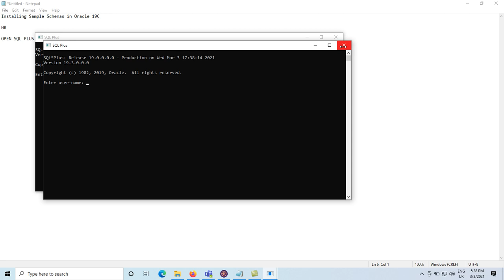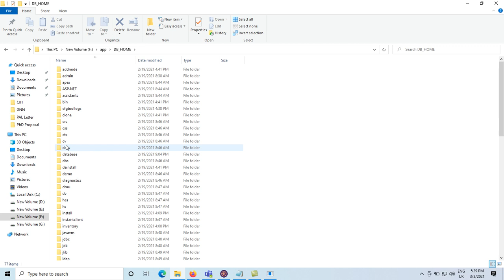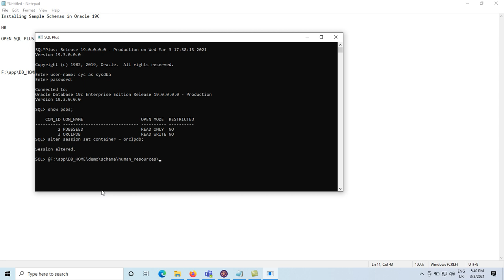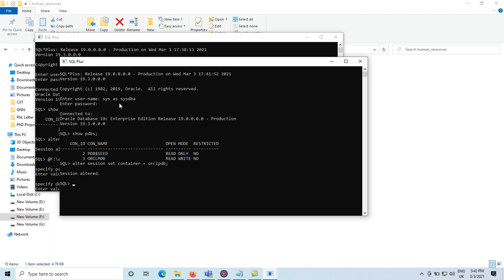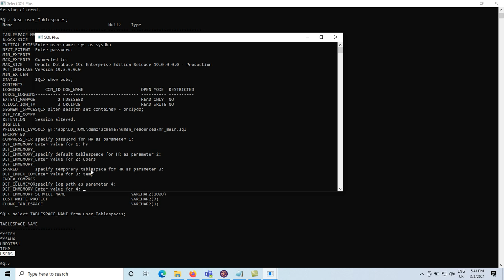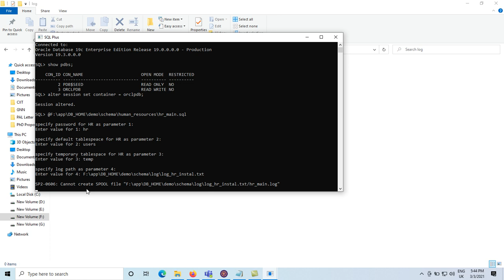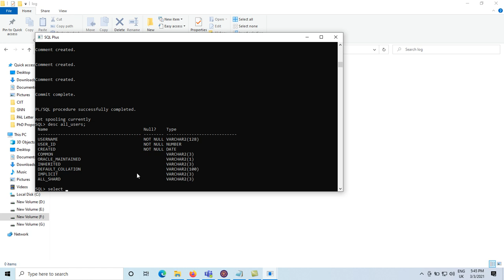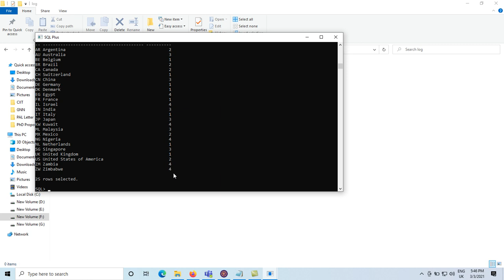How to Install Sample Schemas in Oracle 19C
Installing Sample Schemas in Oracle 19C